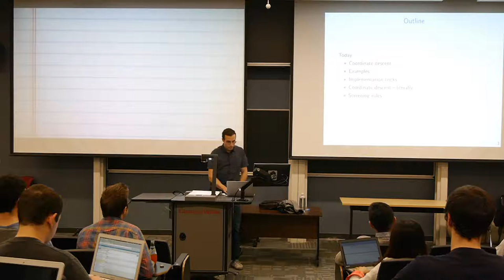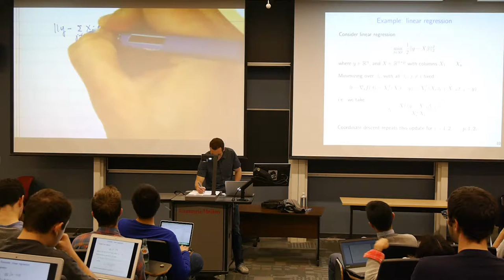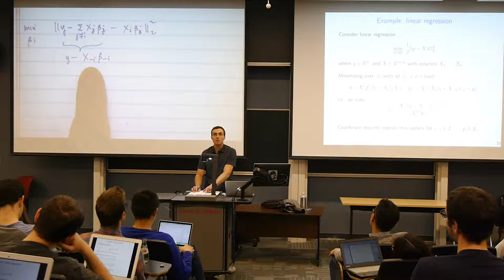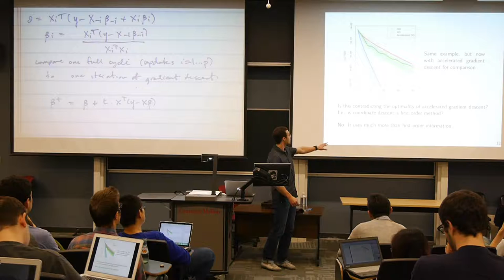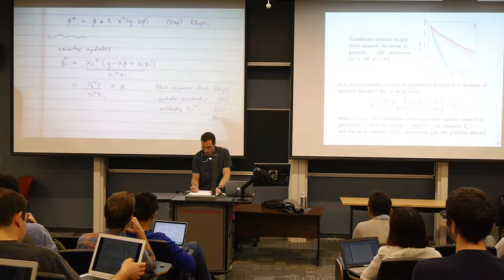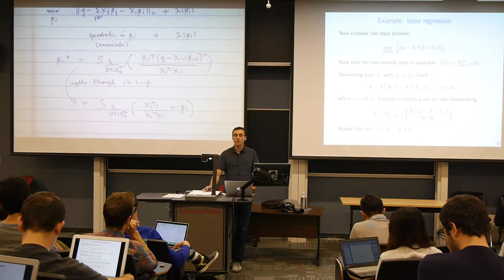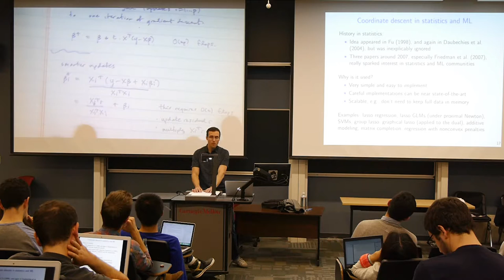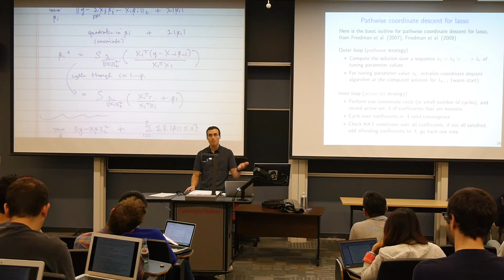Lecture 23 (part 1): Coordinate descent method